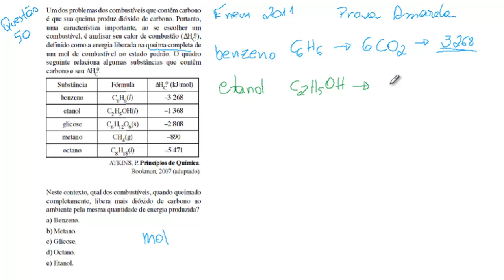ENEM 2011 - Química (Prova Amarela) - Questão 50